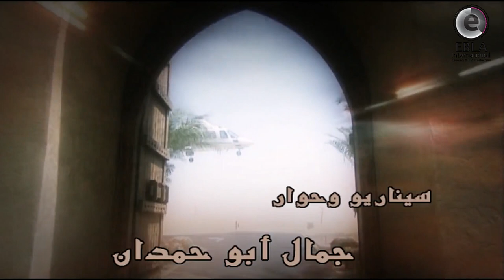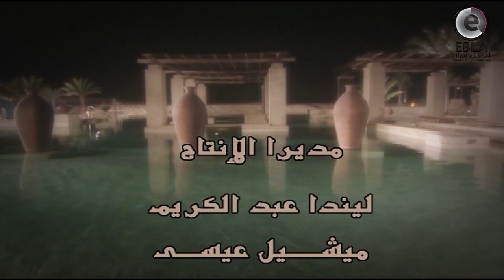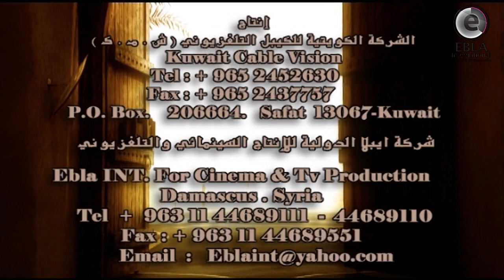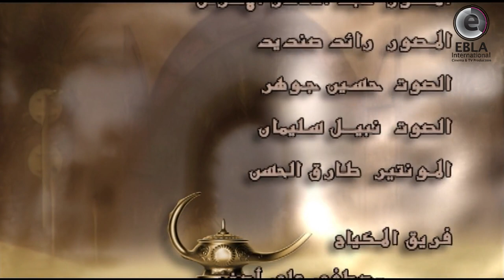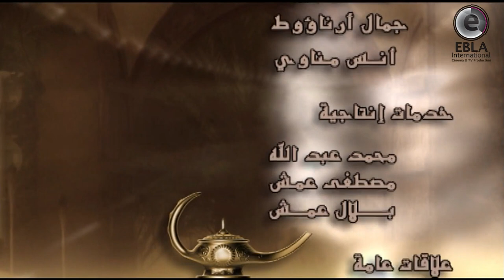مسلسل الليلة الثانية بعد الألف الحلقة 17 بطولة عبد المنعم عمايري - ازمة دبلوماسية 1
00:00 بداية الشارة
04:03 تخطي الشارة
10:00 الفصل الاول
20:00 الفصل الثاني
30:00 الفصل الثالث
40:00 الفصل الاخير

مسلسل الليلة الثانية بعد الألف

تأليف جمال ابو حمدان
اخراج عامر فهد

بطولة
عابد فهد
امل عرفة
محمد العربي
صفاء سلطان
ديمة قندلفت
محمود نصر
منى واصف
ايمن رضا
اندريه سكاف
عبد المنعم عمايري
محمد الاحمد
ميرنا شلفون
ميساء مغربي
وغيرهم